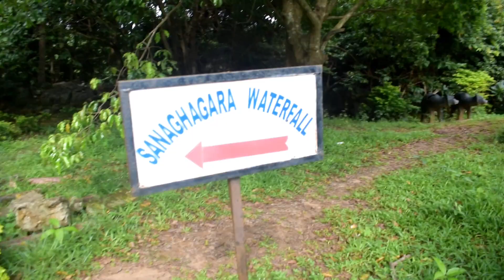The Beauty of sanghagra keonjhar😍😍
motovlog By Pritam

Your Queries -
Travel with bike
sanghagra waterfall
keonjhar waterfall
Beauty of keonjhar waterfall

Equipment use for my first video:-

18-55 LENS

TRYPODE FOR CAMERA